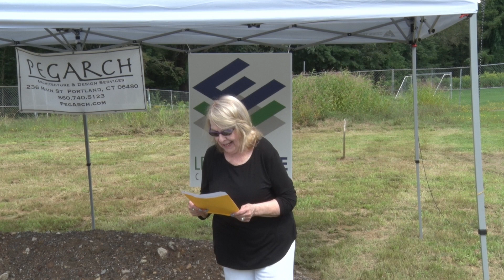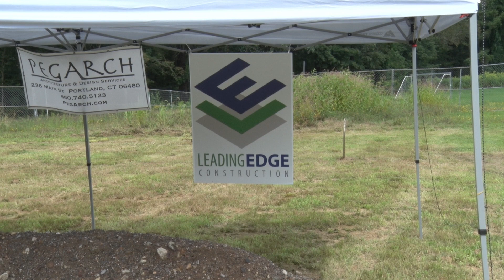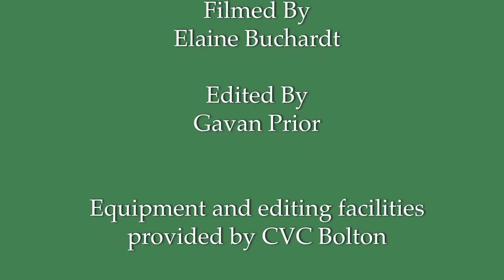Andover Senior/Community Center Groundbreaking Ceremony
Located in Andover, Connecticut a groundbreaking ceremony took place for the new Senior/Community Center Facility.